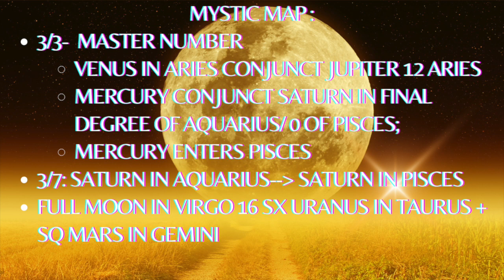Virgo Full Moon Astrology March 7, 2023: The Crossroads, Climaxes, & Karmic Closure | All Signs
Check out astrological details  and spiritual advice for making magic this Full Moon! Saturn enters Pisces, the opposite sister sign of Virgo, on the day of the Virgo Full Moon, marking the month as the Crossroads of Karmic Closure, as it compels collective energetic emotional Release and Reflection and Renewal and Rebirth.

00:00 March 2023 Virgo Full Moon Astrology
17:55 Aries March 2023 Full Moon Astrology
20:31 Pisces March 2023 Full Moon Astrology
21:51 Aquarius March 2023 Full Moon Astrology
23:37 Capricorn March 2023 Full Moon Astrology
25:05 Sagittarius March 2023 Full Moon Astrology
26:33 Scorpio March 2023 Full Moon Astrology
28:30 Libra March 2023 Full Moon Astrology
30:12 Virgo March 2023 Full Moon Astrology
31:46 Leo March 2023 Full Moon Astrology
33:27 Cancer March 2023 Full Moon Astrology
34:44 Gemini March 2023 Full Moon Astrology
36:02 Taurus March 2023 Full Moon Astrology

-Namaste'🕉️